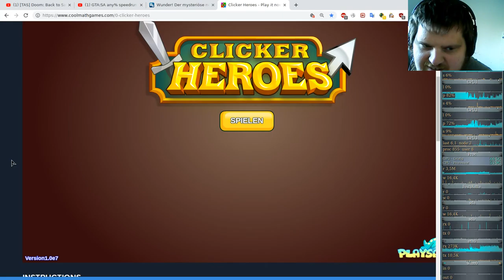Ferien Special: Clicker Heroes ( Clicker/Idle-Game ) #37